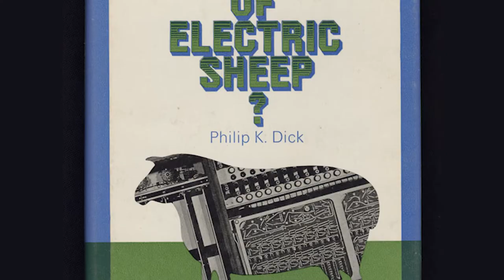Everything you need to know before you see Blade Runner 2049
Here's everything you need to know before you see Blade Runner 2049